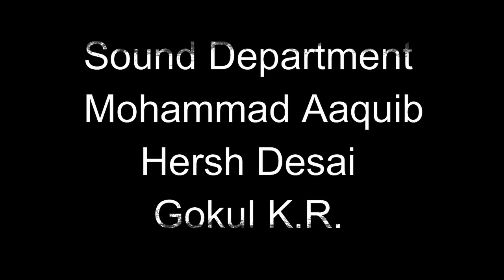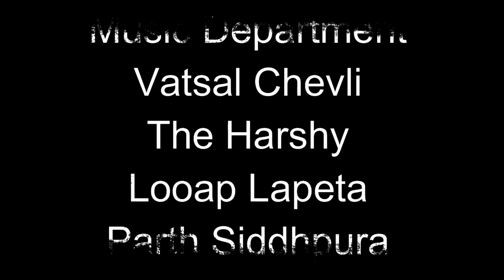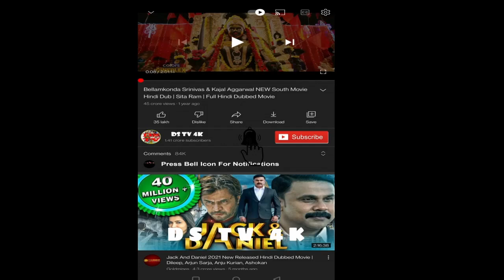Looop Lapeta 2022 Movie Hd | Loop Lapeta Bollywood Movie | Loop Lapeta HD Movie Full Facts & Review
Looop Lapeta is 2022 Indian Hindi-language comedy thriller film directed by Aakash Bhatia and jointly produced by Sony Pictures Films India, Ellipsis Entertainment and Aayush Maheshwari.